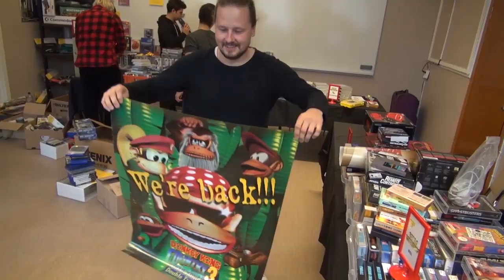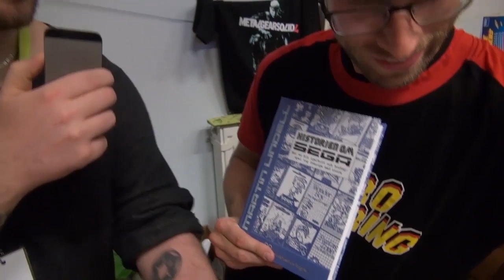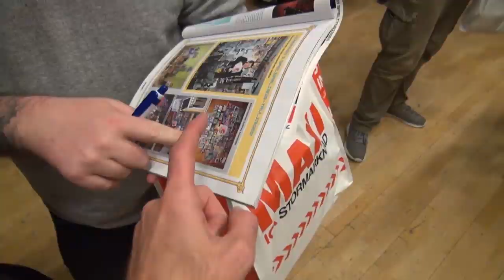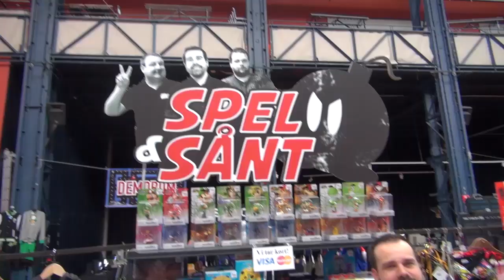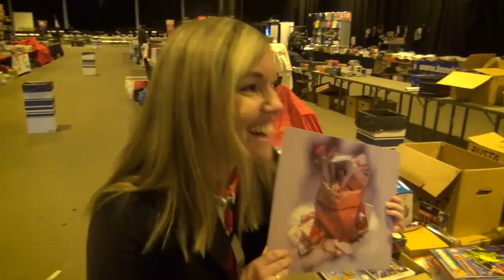Highlights genom åren med GamingGrannar!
Det är alltid kul att titta tillbaka på vad vi har gjort!
Här kommer lite blandade klipp genom åren.